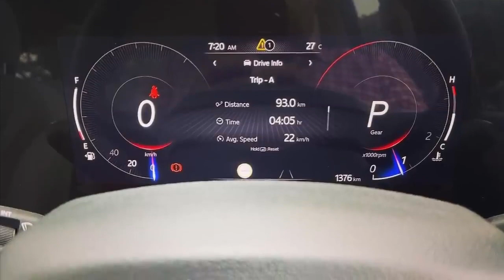MAHINDRA XUV 7OO PRICE AND FEATURES , INTERIOR LOOK FACELIFT AND DESIGN | MAHINDRA BEST FAMILY CAR